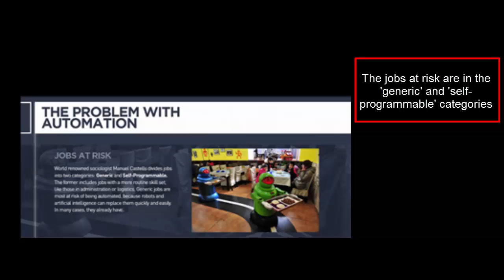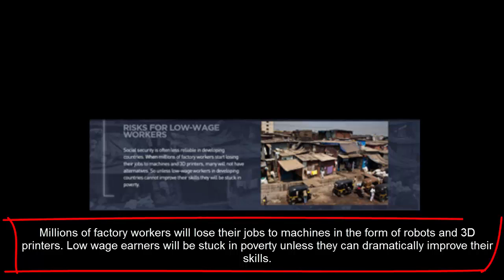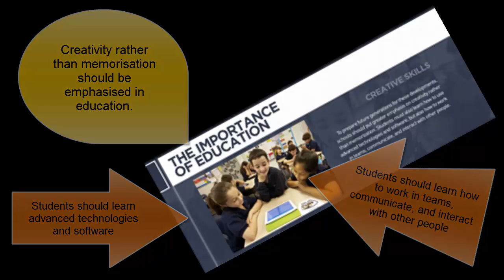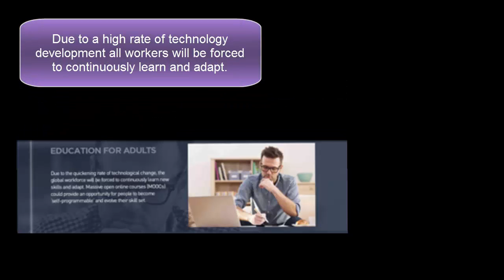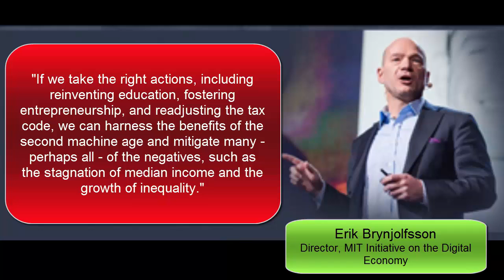Jobs and Futures - Infographic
i made this video using an infographic produced by Futurism.com to look at a few of the points made by the report by the University of Oxford and Citigroup. This report states that up to 85% of jobs are at risk of automation. It looks at the place education will play in this issue.
The music is a track provided in Camtasia.